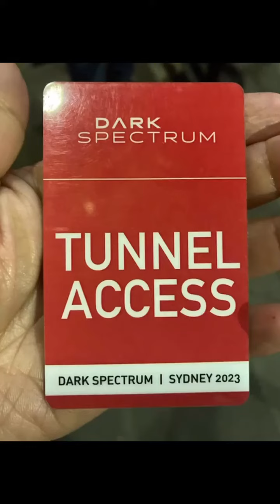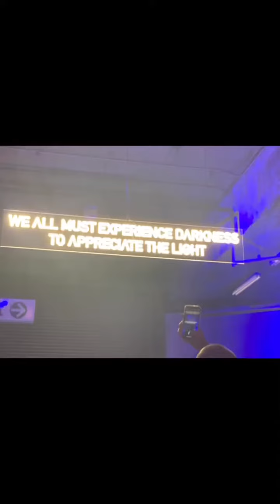Underground tunnels of Wynyard Station Sydney. Last day of Vivid.